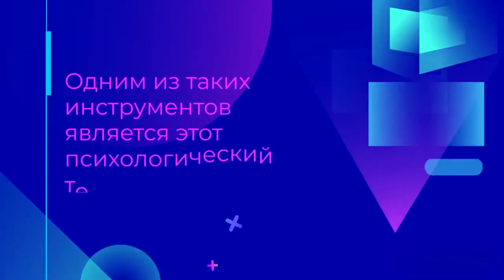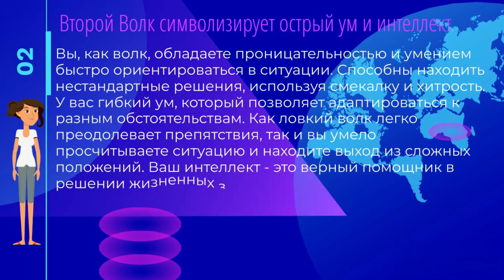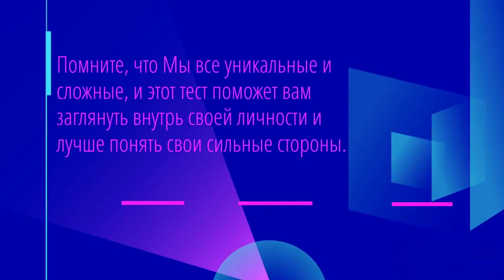Это больше, чем тест! Раскрой свою дикую сторону с этим психологическим тестом!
Это больше, чем тест! Раскрой свою дикую сторону с этим психологическим тестом! Загадочный мир человеческой психологии всегда привлекал нас своей уникальной сложностью. Различные тесты и методики позволяют нам более глубоко понять и проникнуть в себя. Одним из таких инструментов является этот психологический тест по картинкам. На этой картинке мы видим три примерно одинаковых волка, каждый из которых обладает своей таинственной энергией и индивидуальностью. Выберите одного из волков, который кажется вам наиболее привлекательным или вызывает наибольшее чувство идентификации.Тест расскажет о вашем характере, о отношении к жизни и просто, я надеюсь, подарит хорошее настроение! Психологические тесты - это очень интересно, особенно интересно если это тесты онлайн или тесты картинка!

Таймкод:
1 волк 00:44
2 влок 01:20
3 волк 02:03